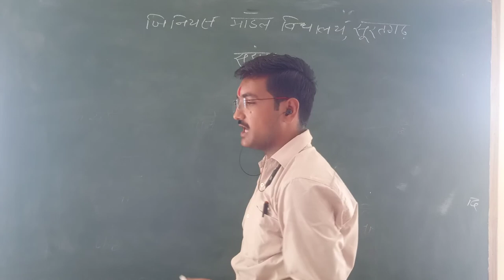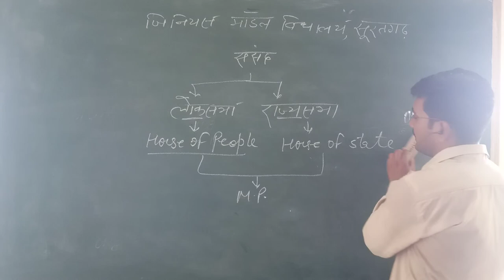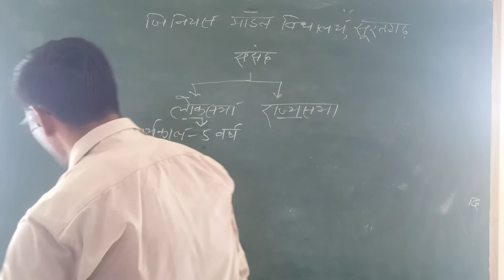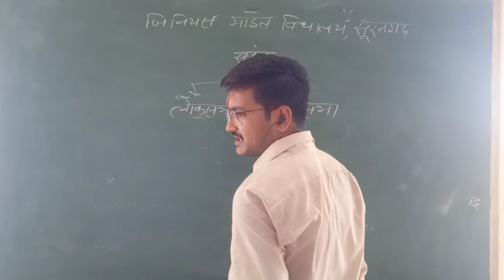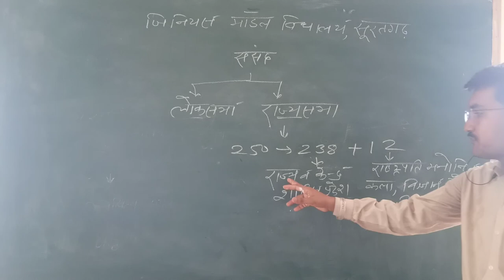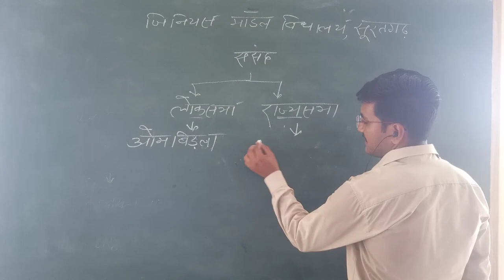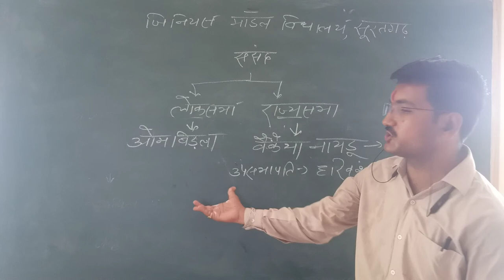July 24, 2021